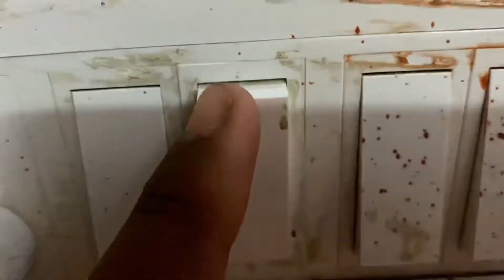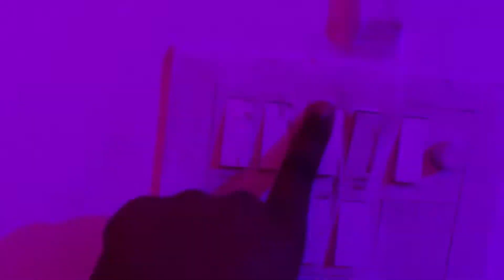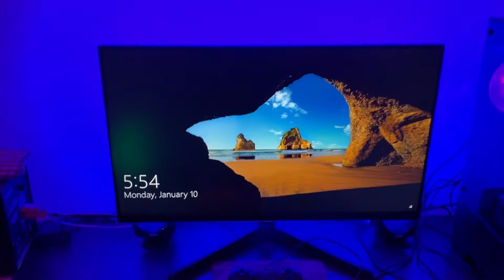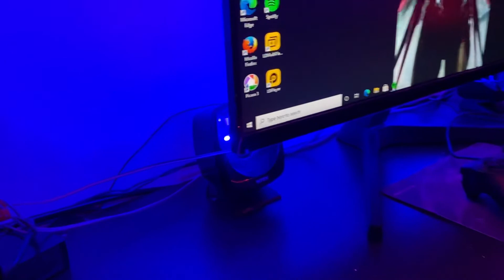My 3 million dollar gaming room ( 2022 ) January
Admin :@the._.space._.walker_